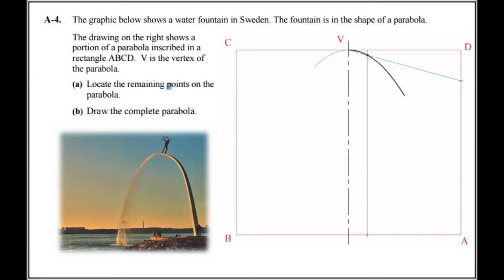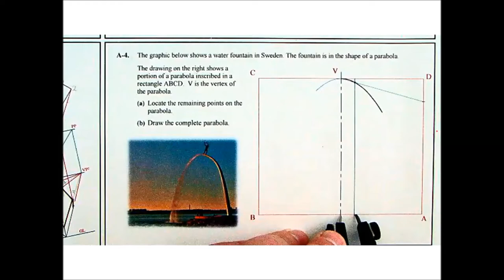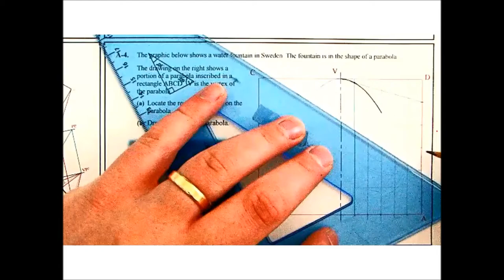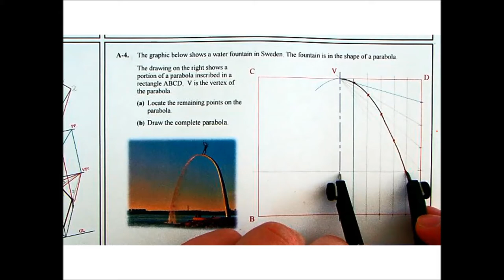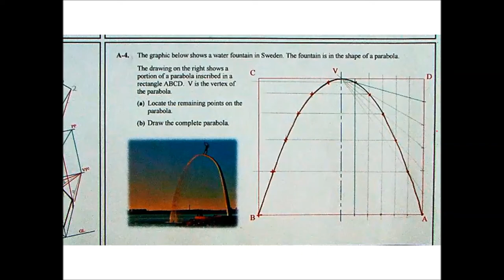DCG: 2013 Ordinary Level Question A-4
Conic Sections short question from the 2013 paper.

This question is based on a Parabola.